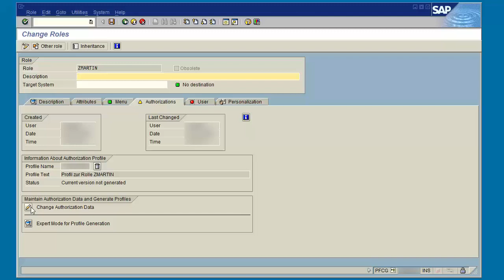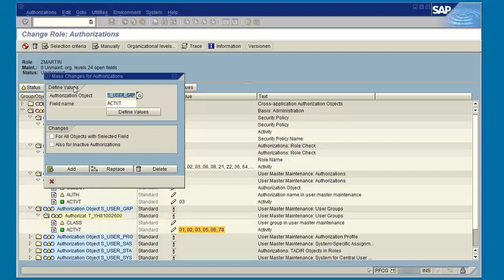SAP Security: PFCG mass maintenance options for authorization maintenance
PFCG  mass maintenance options for authorization maintenance